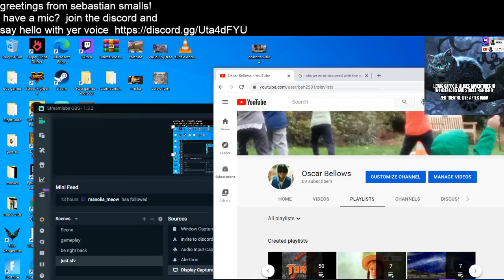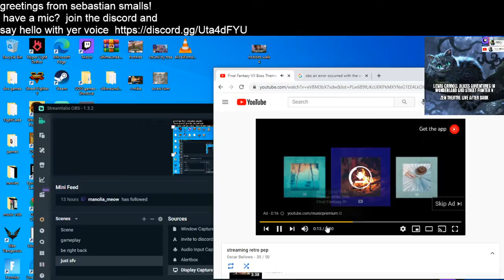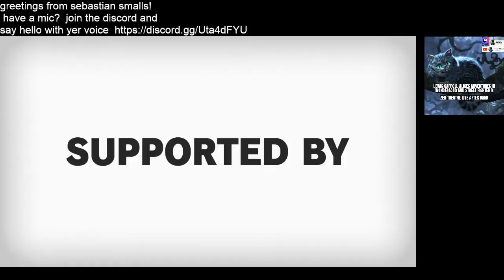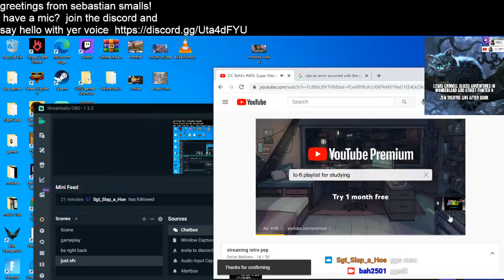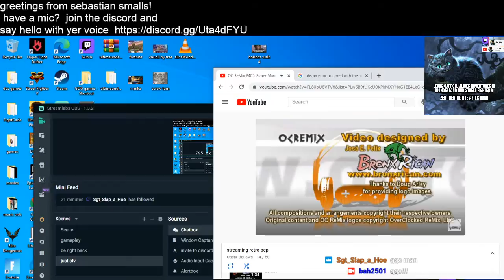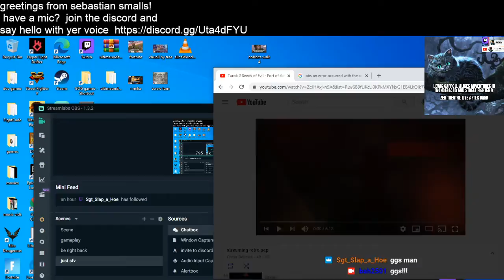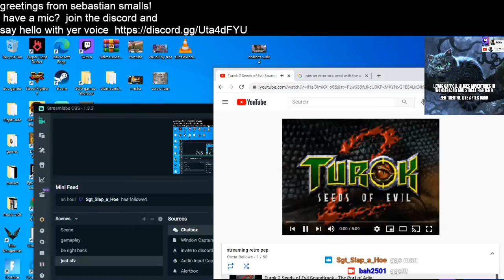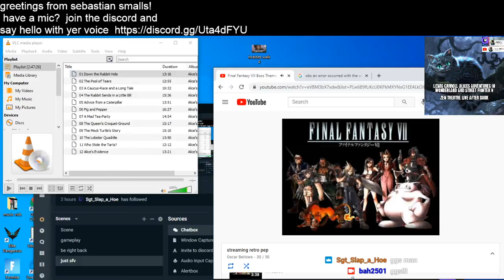lewis carroll alices adventures in wonderland & streetfighter 5 bah2501 menat presents your prophecy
Slow down.